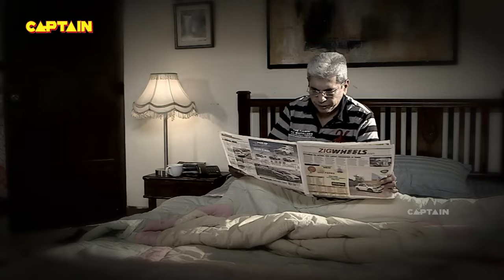एक पुरानी हवेली की डरावनी कहानी ?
Name: Aahat Season 6
Parekh Producer: B. P. Singh, Pradeep Uppoor
Show Name: Aahat Se
Cast: Karan Oberoi, Ved Thapar, Phalguni Parekh
Producer: B. P. Singh, Pradeep Uppoor

About The Show:
Viewers will witness the most blood-curdling horror that will keep them on edge at all times. Horror will get ghastly, mysterious and spine-chilling like never before, with the return of Aahat. This content will showcase the existence of the supernatural in the most innovative and cryptic manner. A unique amalgamation of high drama, mystery and horror, the show will entertain and| || Aahat EP-25